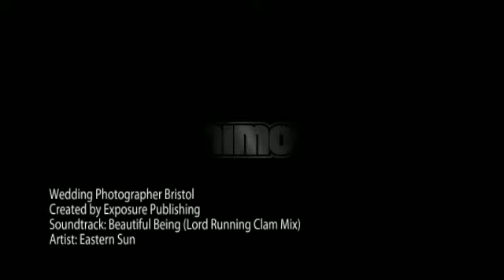Wedding Photographers Bristol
Are you looking for a leading wedding photographers who are based in Bristol? Give Taylor Barnes Photography a call today, or visit there website to find out how special we can make your big day.

Taylor Barnes Photography - Wedding Photographer Bristol
21 Belgrave Road
Clifton
Bristol
BS8 2AA

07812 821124